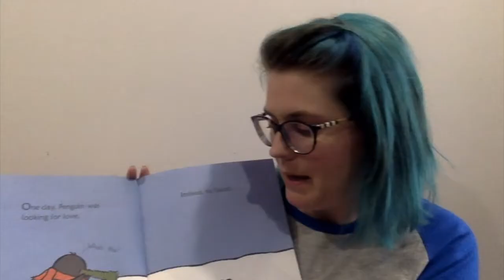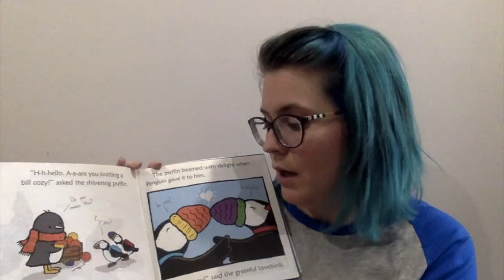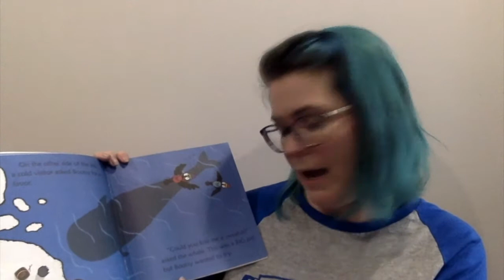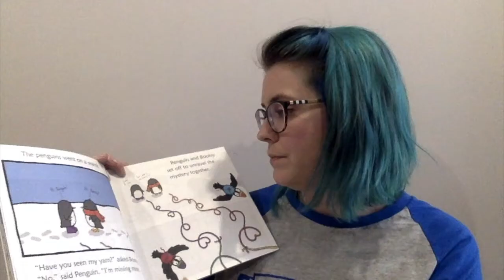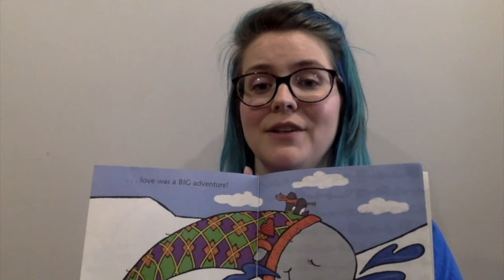FYI Storytime with Carolyn Foster - "Penguin in Love" by Salina Yoon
FYI's Director of Education, Carolyn Foster, reads beloved children's book "Penguin in Love" by Salina Yoon.

This is the first in a series of educational videos produced by Fresh Youth Initiatives to bring our programming online during the Coronavirus pandemic. Please continue to check our website and YouTube channel for more exciting videos to come.

Founded in 1993, Fresh Youth Initiatives works with low-income immigrant and first-generation youth in Washington Heights and Inwood. Our mission is to empower youth who have the fewest resources to achieve their greatest potential.